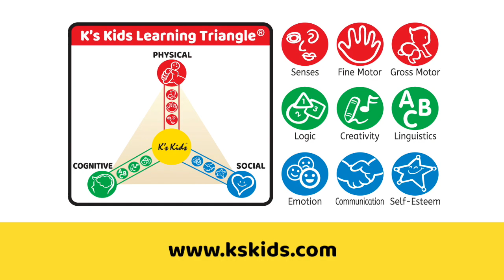K's Kids Fish and Count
This velcro-action fish pond comes with a squeaky fishing rod and 10 sea creatures of different sizes, colors and shapes. Children will love fishing and counting, and then flipping the pond inside out for shape matching and a mirror! 1,2,3,4 100 little fish swimming in the pond. Before you know it, your child will be counting to 100!

We are Kids lovers. For over 20 years we have developed TOYS that provide developmental benefits to kids in their early childhood. The industry has recognized our effort by granting us 100 international awards. K's Kids toys are NOT JUST TOYS but developmental tools for the young masters.

We have developed a LEARNING TRIANGLE to explain the benefits of each of our TOY. We have established a PARENTS SUPPORT CENTER as a platform for parents to come and understand the goodies and function of our TOY and how to make use of them to develop their kids.We believe that the world will be better if our next generation grows up with love and care.

Our Mission
We are committed to develop TOYS that develop KIDS.